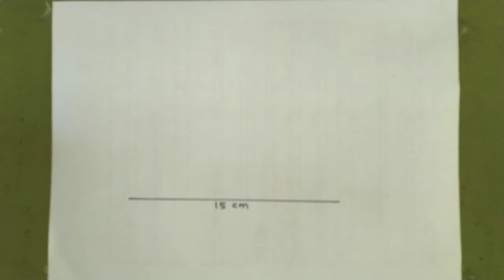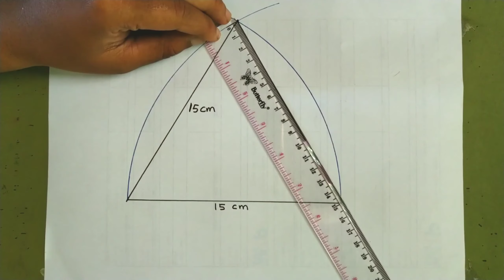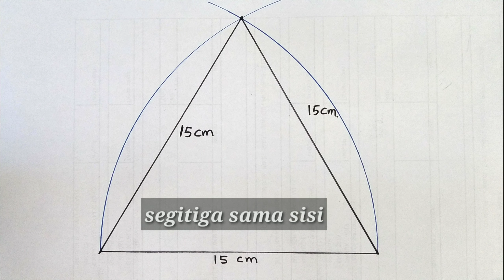cara mudah membuat segitiga sama sisi menggunakan "mistar dan jangka" || gambar bangun datar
hai sahabat2 inspiratif kembali lagi di wah_ID channel...

divideo kali ini saya akan kembali menampilkan sebuah tutorial tentang teknik menggambar "BANGUN DATAR", dengan tema "SEGITIGA SAMA SISI BERATURAN" yang mudah dan simple agar mudah dicontoh dan dipelajari.

dalam video ini saya menggambar tidak menggunakan penggaris BUSUR DERAJAT, tapi hanya menggunakan penggaris mistar dan "JANGKA RADIUS".
agar supaya lebih mudah, simple, dan bisa dipelajari.

untuk lebih jelasnya silahkan disimak videonya,, semoga bermanfaat dan menginspirasi🙏🙏

silahkah klik IG dibawah ini jika tmn2 ingin melihat koleksi karya2 dr wah_ID channel

termia kasih 🙏🙏